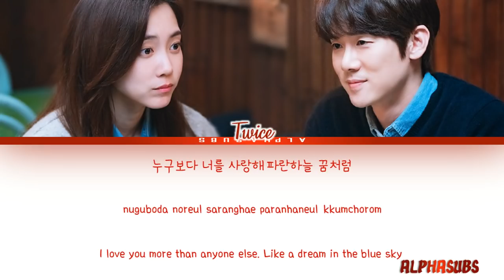TWICE - I Love You More Than Anyone [누구보다 널 사랑해] Hospital Playlist 2 OST 4 Lyrics/가사 [Han|Rom|Eng]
By AlphaSubs
Translation by Alphasubs, @twice_subs

트와이스 누구보다 널 사랑해 슬기로운 의사생활 시즌2 OST
트와이스 누구보다 널 사랑해 슬기로운 의사생활 시즌2 OST 가사
트와이스 누구보다 널 사랑해 슬기로운 의사생활 시즌2 OST MV
트와이스 누구보다 널 사랑해 슬기로운 의사생활 시즌2 OST 라이브
트와이스 누구보다 널 사랑해 슬기로운 의사생활 시즌2 OST 노래방
트와이스 누구보다 널 사랑해 슬기로운 의사생활 시즌2 OST 1시간
트와이스 누구보다 널 사랑해 슬기로운 의사생활 시즌2 OST 커버
조정석 유연석 정경호 김대명 전미도